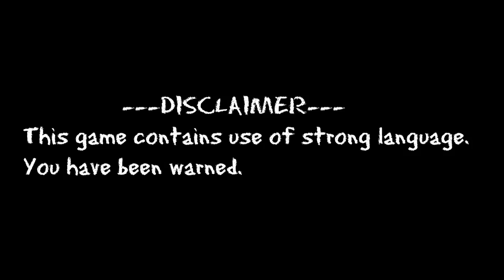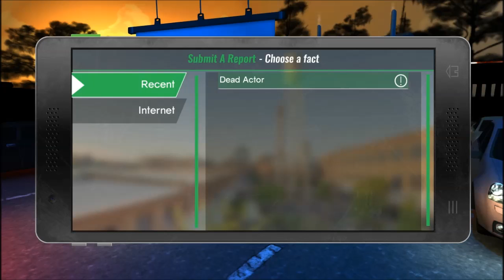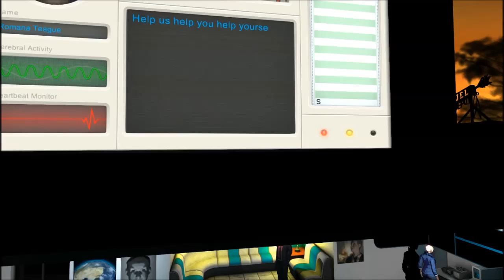Let's Play Knee Deep Part 1 - A Night at the Theatre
Join me on this fantastical, choice driven adventure on the stage in this brand new Let's Play of Knee Deep.

When a washed-up actor hangs himself on location, a spotlight is cast on the backwater Florida town of Cypress Knee. Your screen becomes a stage on which you investigate this mysterious death as three distinct characters.

AMAZON WISH LIST